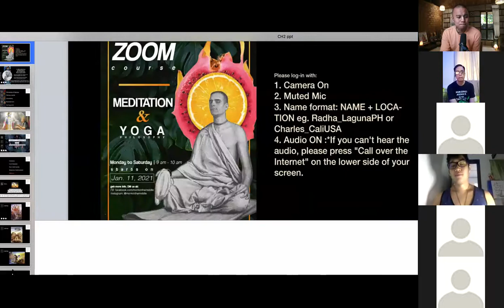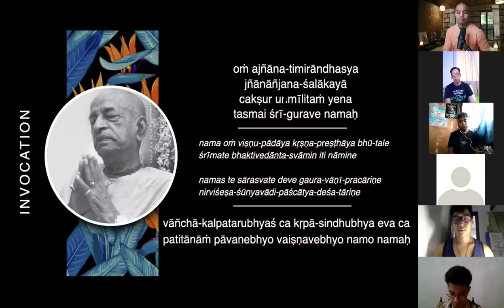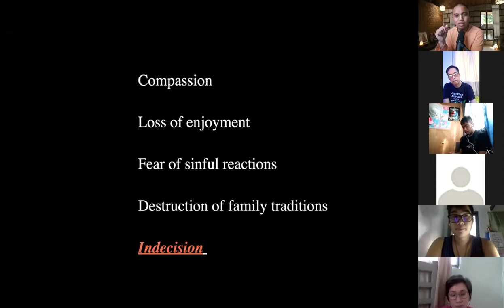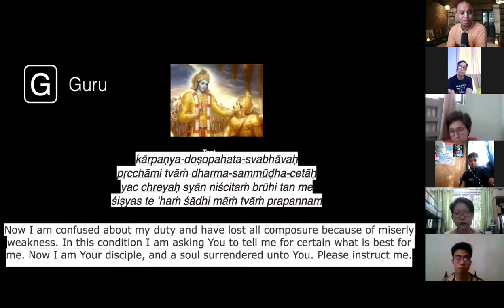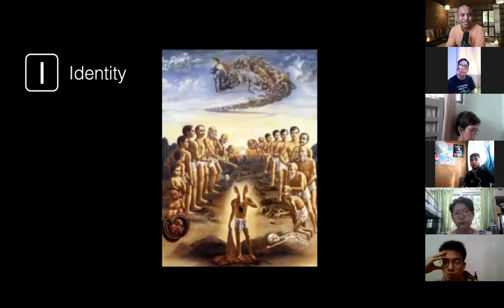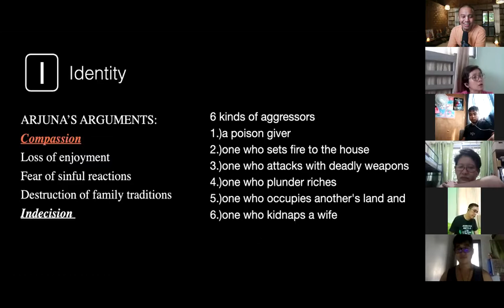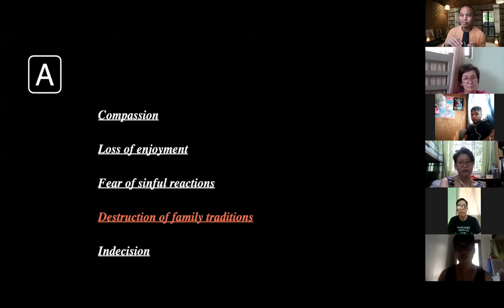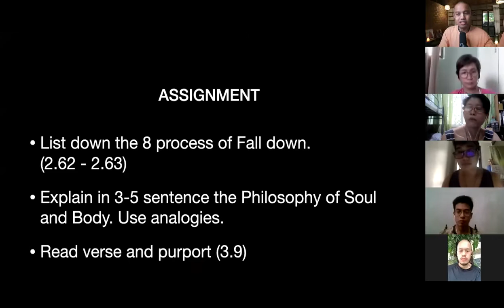iii. VMYPP | Bhagavad Gita As It Is | Chapter 2 | day 6